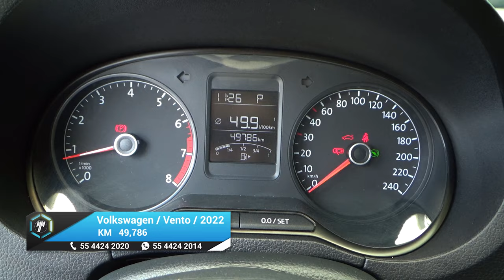Volkswagen / Vento / 2022 - 21645